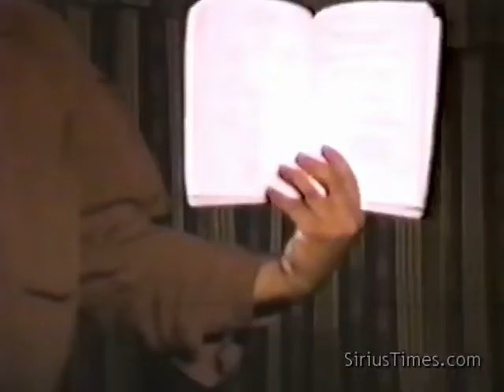Bobby Hemmitt | Rise of Neters: Aten & Heru in Last Days (B. Hemmitt Archives) - Pt. 2/4 (19Feb94)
This is a pdf file of a collection of spiritual pictures Bobby compiled in mid-early 2000s. (11x17) size.
Mask of Darkness: An Occult History of Melanin pamphlet by Bobby Hemmitt (21Sep02):
Free SiriusTimes newsletter: (2006 List of Bobby Hemmitt videos pgs. 32-35)

Bobby is at home doing well as of 28Apr19.

February 19, 1994 - Bobby Hemmitt lectures on the "Rise of the Neters" and talks about Heru and Aten and the importance of their rising spiritual energies in these "last days." (This is a remix of a previous upload.) Pt. 2 Preview length: 1 hour, 3 minutes.